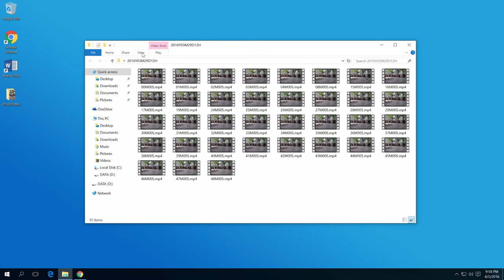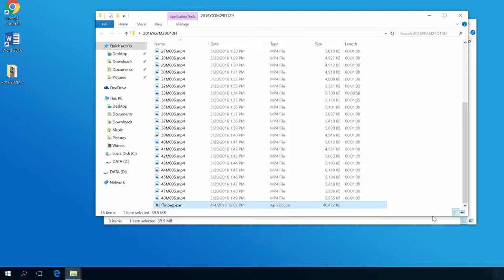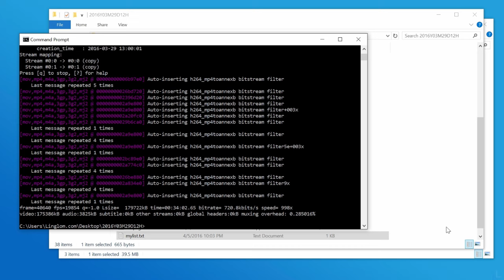Combine MP4 files using FFMPEG on Windows (without re-encoding)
In this video, I will show how to combine MP4 files to a single MP4 file without re-encoding using FFMPEG on Windows 10.
Note: The MP4 files must have exactly the same codec and codec parameters in order to combine using this method.

You can copy commands in this video from this article.